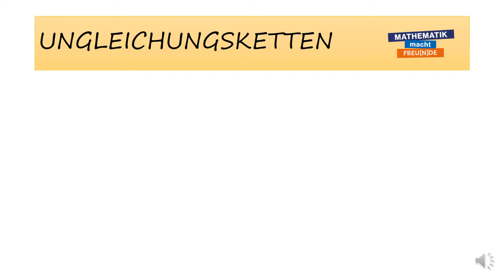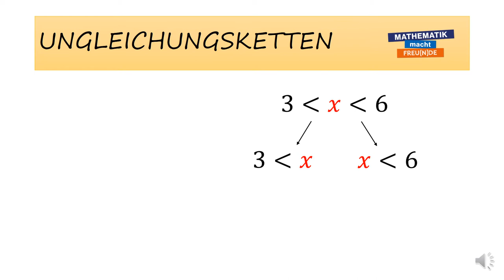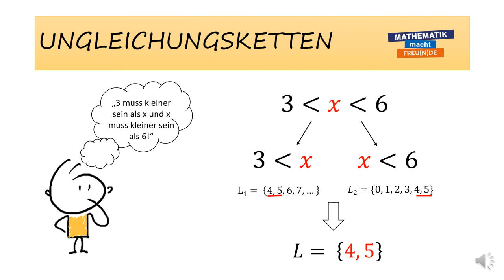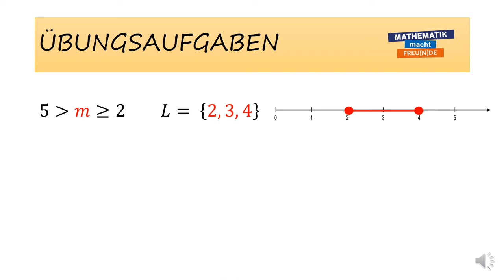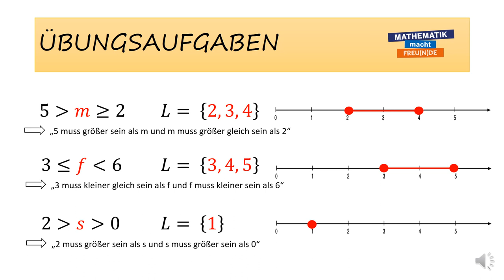Ungleichungen MASTERY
Ungleichungen